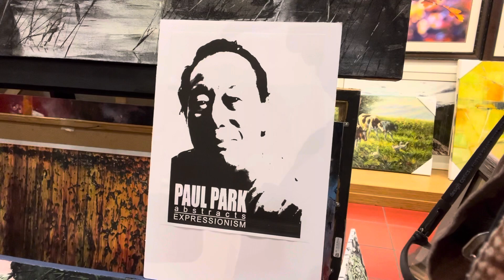The Great Korean Artist Paul Park the best selling store artist.